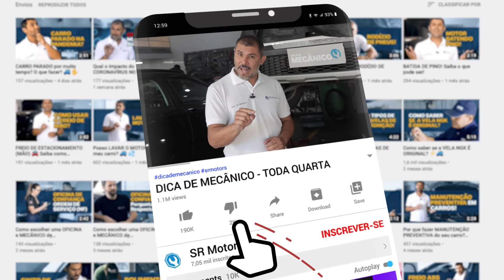AIRBAG: O que é? O que Significa? Como Funciona? 🚙 ⚠️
Você já se perguntou como é acionado o AIRBAG do carro? Depois que ele aciona o que acontece? Ele pode ser perigoso? Quer saber a resposta?

Antigamente ele era considerado artigo de luxo, hoje em dia é item obrigatório, após a lei que obrigou os veículos a saírem de fábrica com o AIRBAG instalado, por ser considerado item de segurança.
Mas veja bem galera!
Existe alguns pré requisitos para que ele possa alcançar a de redução de mortalidade ou de lesões graves que ele “promete”.

Um dos pré requisitos mais importantes é o uso do cinto de segurança, pois sem ele você será arremessado contra o airbag do veículo sem nenhuma resistência e ao invés de ele ser benéfico ele será prejudicial pois o impacto sem o auxílio do cinto irá lhe causar lesões.
O cinto irá reduzir a velocidade de arremesso e a desaceleração do seu corpo, para que quando você se choque com a bolsa a velocidade e desaceleração sejam menores e o risco de lesão diminua.

Você sabia que na desaceleração do impacto, devido a inércia seu celebro pode “balançar” dentro do seu crânio de causar lesões irreversíveis.

Dirigir com encosto do banco muito inclinado também pode prejudicar a eficiência do sistema, pois você pode “escorregar” por baixo do cinto.

Pessoal e os cuidados não se limitam ao motorista viu, o passageiro também precisa ter alguns cuidados. A inclinação do encosto do banco também se aplica para ele, e jamais ande com os pés apoiados no painel, veja na animação que essa combinação não é nem um pouco benéfica e os danos podem ser graves também.

Prender de maneira correta a cadeirinha do bebê também é importante.

Pessoal, essas foram algumas dicas que devem ser tomadas, espero que tenham gostado e se gostou não se esqueça de deixar o seu like, se inscrever no nosso canal, ativar as notificações que na semana que vem tem mais e você não vai querer perder.